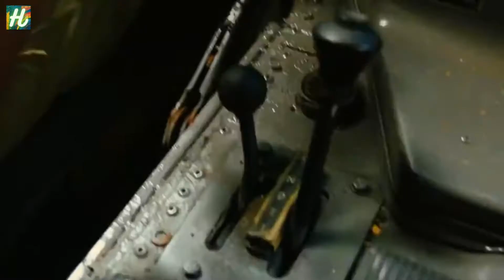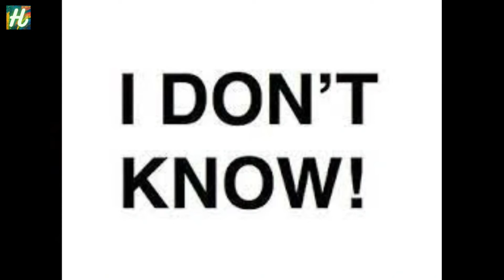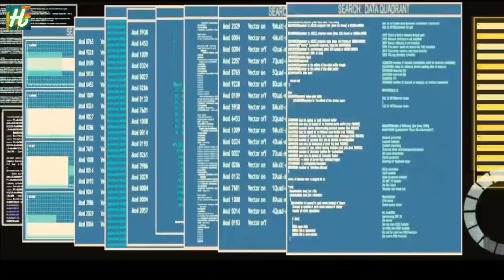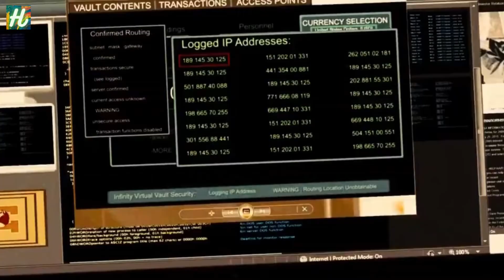The Losers || Movie Story Explained In Hindi/Urdu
Movie: The Losers (2010)
Categories:  Action/Crime
Story:
The Losers are an elite black-ops team of United States Special Forces operatives that includes leader Clay, Roque, Pooch, Jensen, and Cougar, who are sent to Bolivia on a search-and-destroy mission on a compound run by a drug lord. While painting a target for an upcoming air strike, the Losers spot slave children in the compound and try to call off the attack, but their superior, codenamed Max, ignores their pleas.

With no other option, the Losers enter the compound, successfully rescue the children and kill the drug lord in the process. As a helicopter arrives to pick them up, Max, convinced that they know too much, orders it to be destroyed, unaware that they decided to rescue the children first. The Losers watch as a missile destroys the helicopter and kills 25 innocents. Knowing that the attack was meant to kill them, they fake their deaths and become stranded in Bolivia, lacking the funds and paperwork necessary to go home.